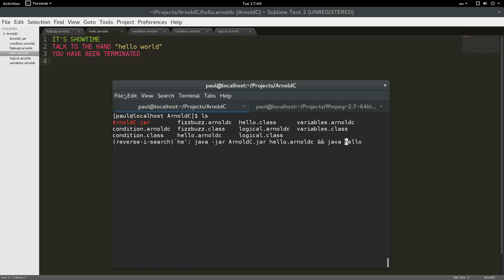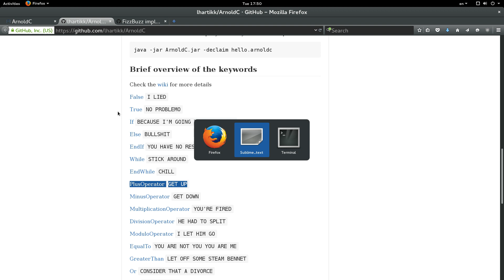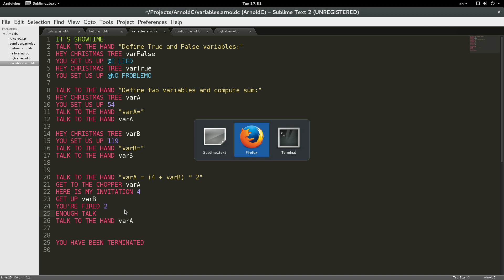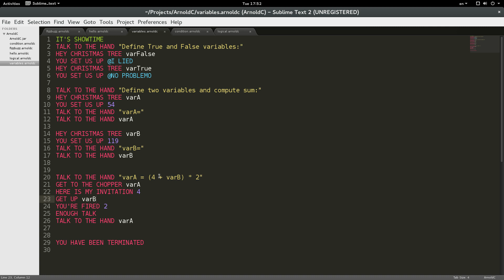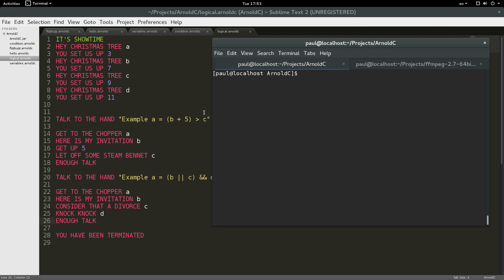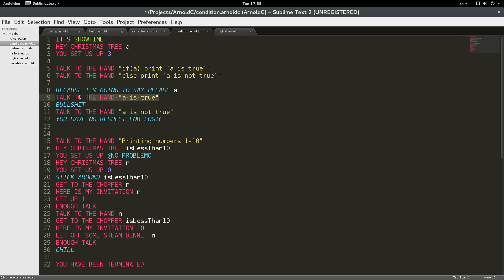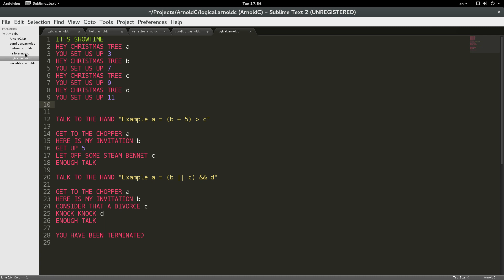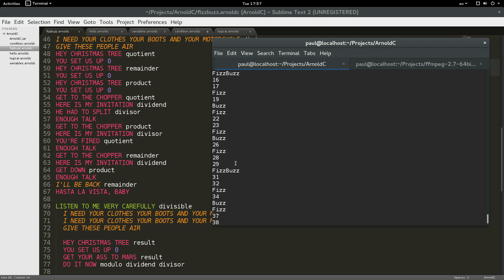Arnold Schwarzenegger's Programming Language in Action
ArnoldC - programming language based on the one liners of Arnold Schwarzenegger. Although the one-liners of Arnold Schwarzenegger are fairly well known the true semantics of the uttering is yet to be understood. This project tries to discover new meanings from the Arnold movies with the means of computer science.